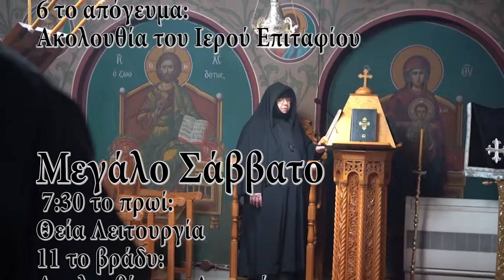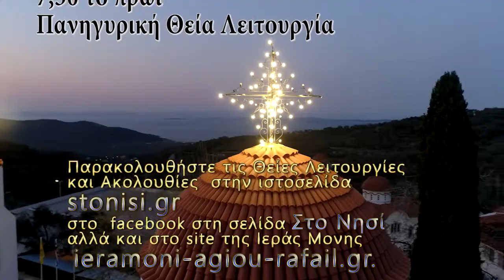Πρόγραμμα Ακολουθιών και Θείων Λειτουργιών της Μεγάλης Εβδομάδας στην Ιερά Μονή Αγίου Ραφαήλ